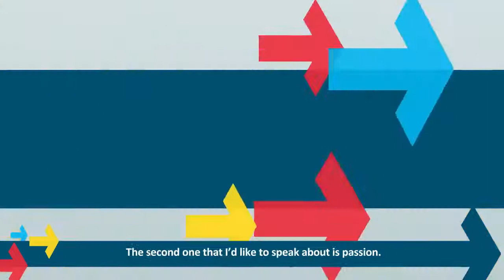Rare Disease Day 2020 - Message from Giacomo Chiesi